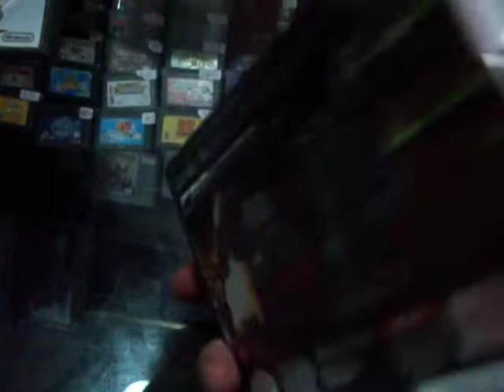contra 4 nintendo ds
Contra 4 es la decimosegunda entrega de la saga Contra, para la plataforma portátil Nintendo DS. Esta versión, publicada por Konami y desarrollada por WayForward Technologies, fue sacada al mercado como celebración del vigésimo aniversario de la primera entrega de la saga